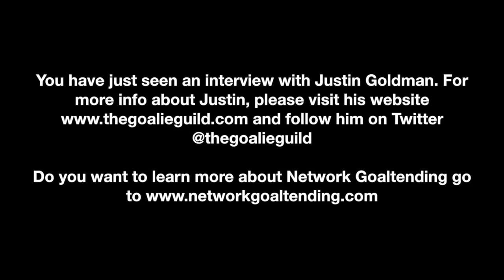Sweden Hockey Institute - Interview with Justin Goldman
We had a long talk with Justin Goldman, founder of The Goalie Guild and author of The Power Within and Between Two Worlds.

Watch and listen to what he has to say about Sweden Hockey Institute and goaltending in general.

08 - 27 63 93